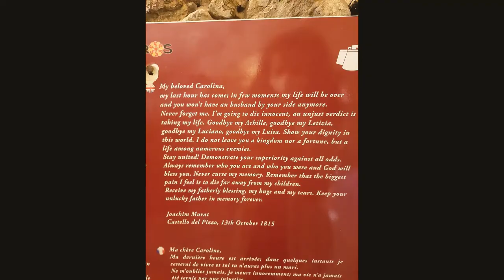Kalábria 2021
Perfect holiday